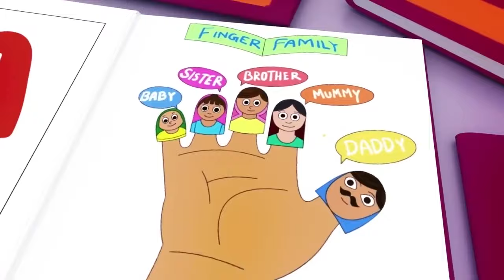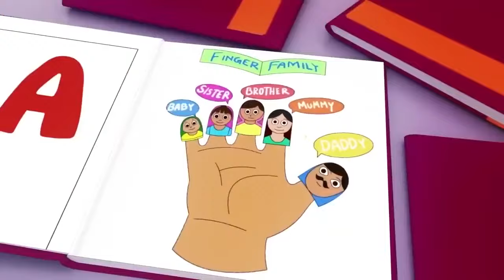Wheels on the Bus, Old Mac Donald, ABC song ,Baby Bath Song, CoComelon, Nursery Rhymes & Kids Songs